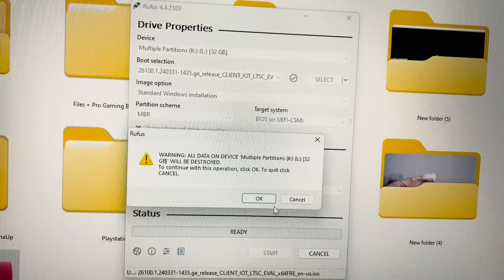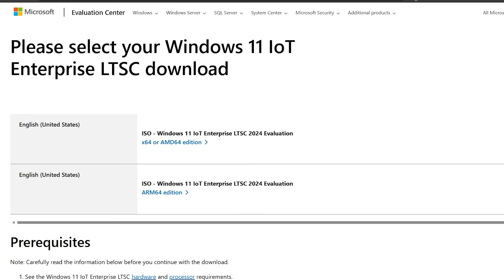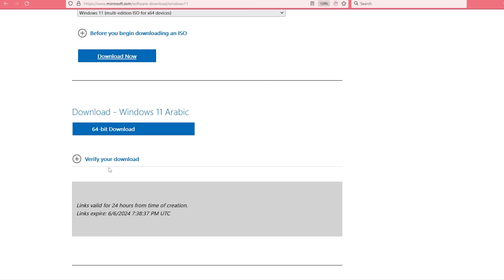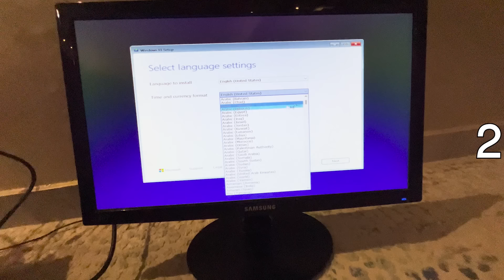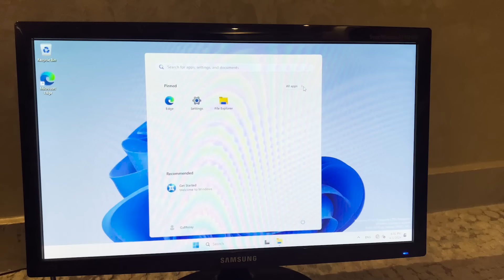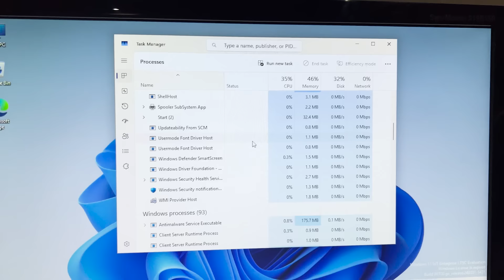ما لا تعرفه عن النسخة الخفيفة لويندوز 11 Windows 11 LTSC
ما تنساش تعمل 👍 للفيديو وتشترك في القناة وتفعل رمز الجرس عشان ميفوتكش أي فيديو جديد إن شاء الله 😊

💗 شكراً لمتابعتكم 💗

🏷️ أكواد خصم لو بتشتري من نون مصر: AG - CRAZY17 - CRAZY18

⏰ عناصر الفيديو :
💰 لدعم القناة من خلال إنستاباي:
garnosy999@instapay
💰 لدعم القناة من خلال فودافون كاش: